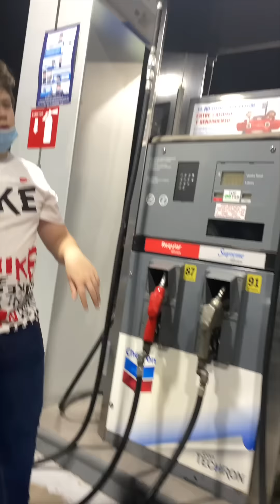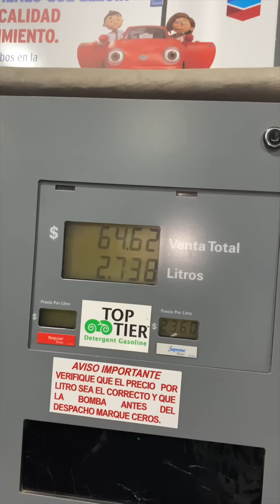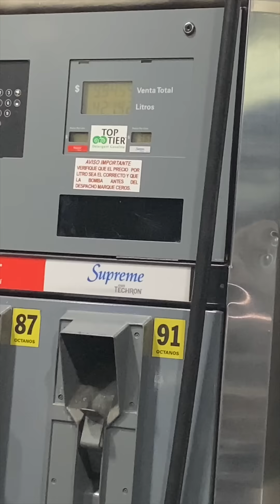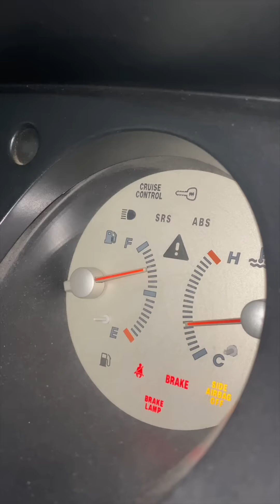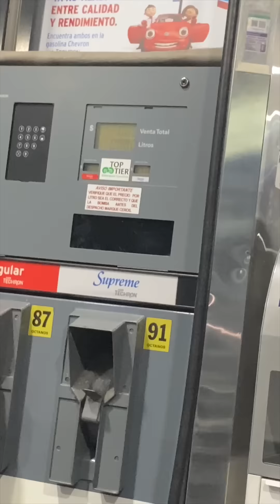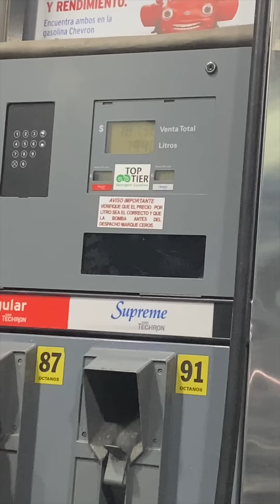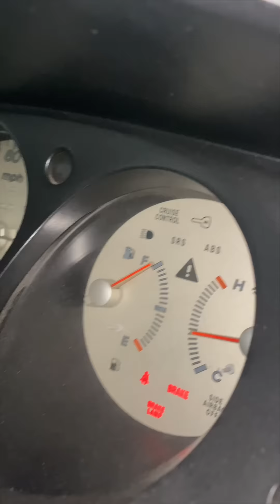"EL CHORE" ya compra condones / Mario El Cachorro Delgado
Yo lo vi, nadie me lo conto, fui testigo presencial.

Sitio Oficial De Mario El Cachorro Delgado ®